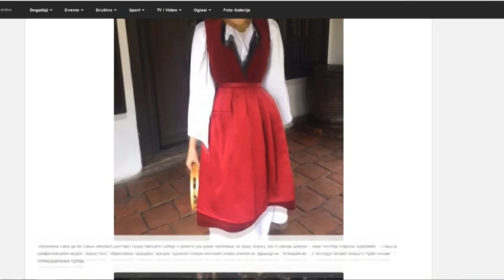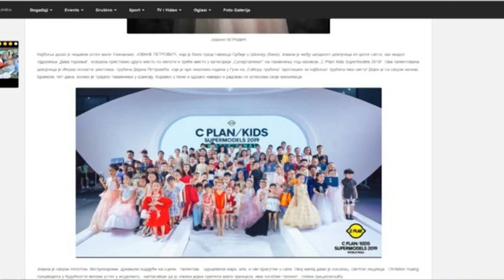PRILOG VRT - TAKMICENJE "DIVA TURIZMA' U PETAK U ZEPTERU